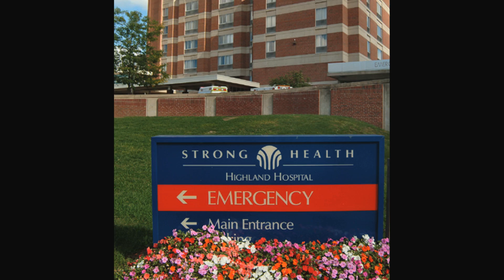Highland Hospital: The Future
Interviews discussing the future of Highland Hospital. Produced for Highland's 125th Anniversary Gala in 2014.